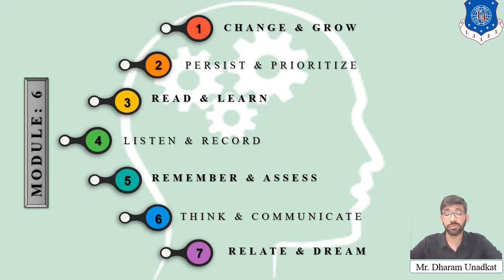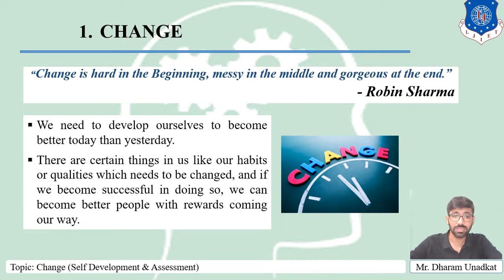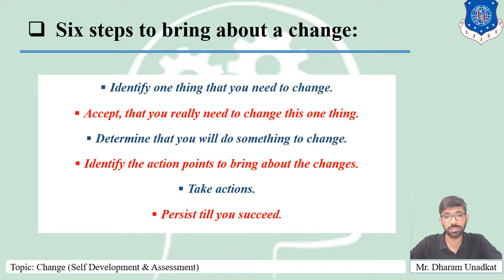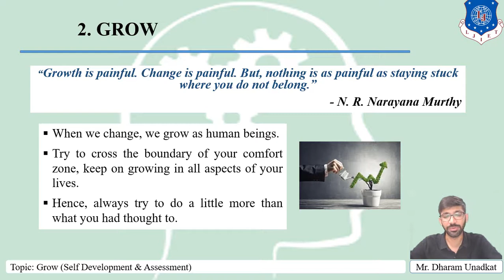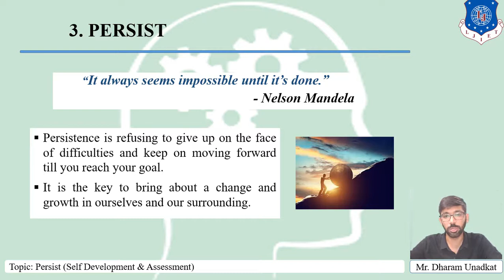Lecture 25_Change, Grow, Persist (Effective Technical Communication)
IMPORTANT QUESTIONS / MULTIPLE CHOICE QUESTIONS

Q-1 What do you understand by self-development?

Q-2 Write a brief note on: Change

Q-3 Why persistence is much in everyone’s life.

Q-4 Personal Development is
A The process of improving oneself
B A lifelong process
C The pursuit of personal grown by gaining knowledge & improving personal skills.

Q-5 Write a brief note on: Persist

Q-6 Self-assessment involves
A completing a self-assessment form
B keeping a performance journal
C having professional discussions with colleagues/supervisors

Q-7 Write a brief note on: Grow